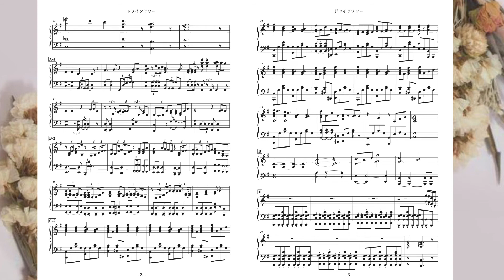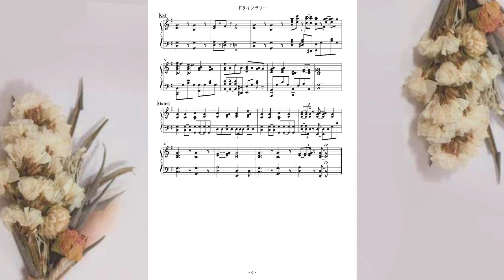【ピアノ伴奏】程よく弾けるドライフラワー/優里【ピアノ楽譜】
˚ . ꒰  お知らせ  ꒱ . ˚
先日、2018年3月から2024年7月に製作した弾いてみた・楽譜動画の譜面をBOOTHにてデータにしてまとめてみました。Xにて配布していた頃と同じく無料です。
どなたにもご利用いただければと思います。チャンネル概要より確認くださいませ。

➫ 各SNSのリンク、活動内容などはチャンネル概要を見てね！